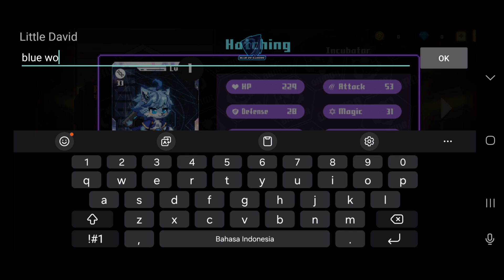DAMON ELECTRONIC SPRITE (Grand Open) Gameplay - Strategy RPG Android iOS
DAMON ELECTRONIC SPRITE (Grand Open) Gameplay

Game : DAMON ELECTRONIC SPRITE
Genre : RPG
Size : 240MB
Internet : Online
Languange : English

Fun pixel style strategy game

We have prepared a very rich variety of characters and look forward to your exploration!

We have prepared a very deep strategy pool and hope you will become the strongest strategy king!

Top game props can be obtained from various functions. We look forward to your participation and exploration!